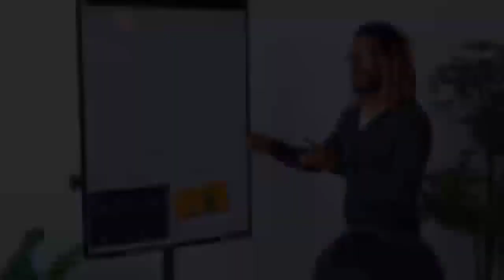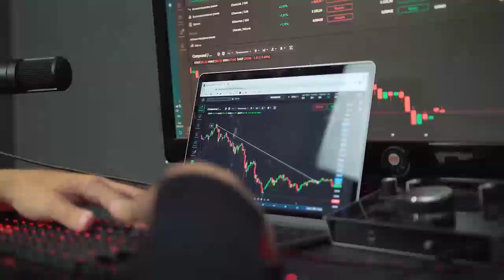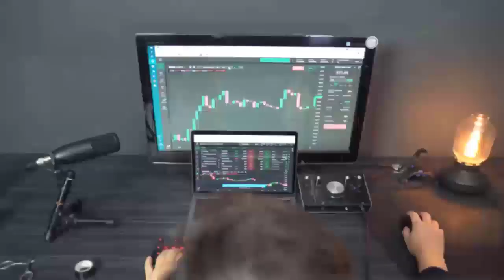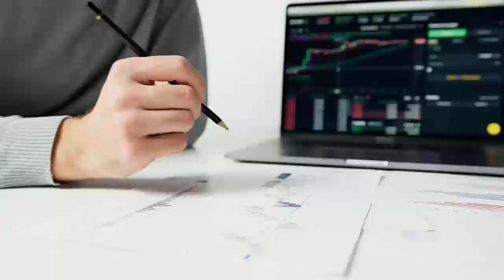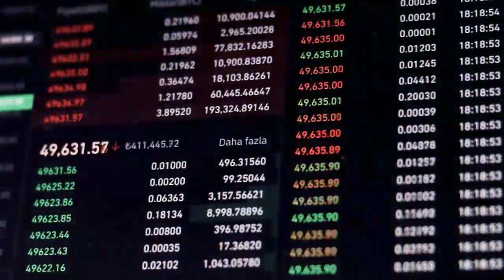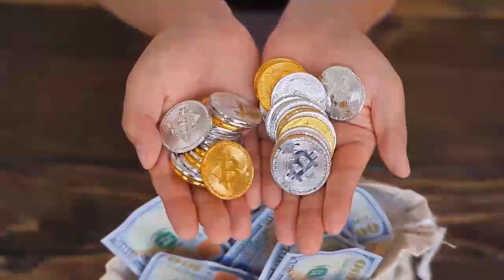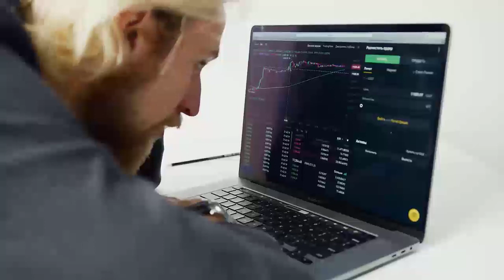PSG WILL BLOOM ON THIS DATE - PSG Price Prediction & Latest NEWS - UPDATES